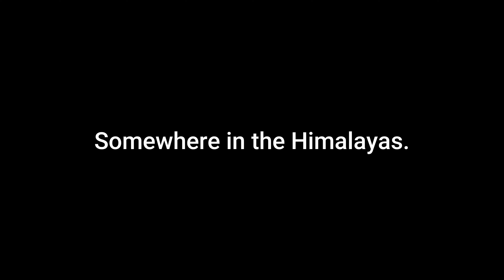The Roblox Mountaineering Experience(PART 1)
Me and my friend Owen(Rusty) scale the Himalayas through alot and i mean..ALOT of snow storms..somehow we made it...*Part 2 on the way*.